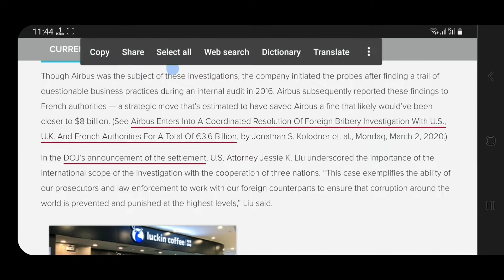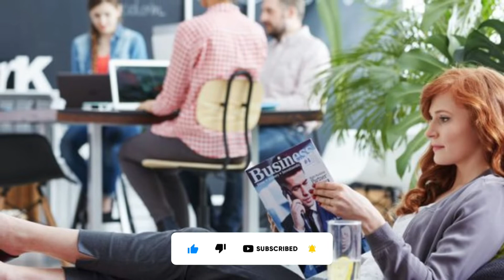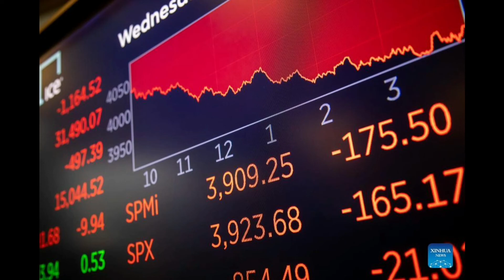The BIGGEST Bribe Scandal in Modern Times | BTTV